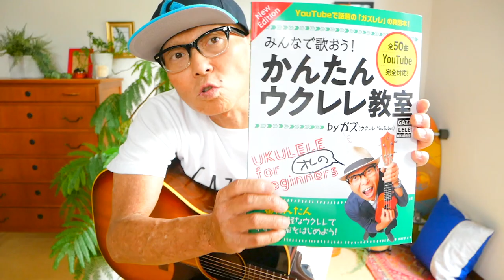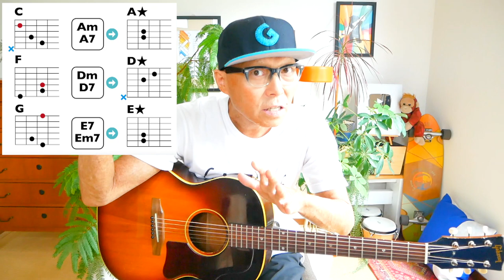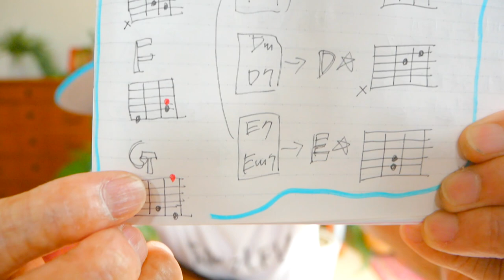宇宙一かんたんギター初心者教室その②「指２本だけで押さえるガズギター必須コード」を覚えよう！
「G-LABOウクレレ」ガズ使用中のウクレレはここ